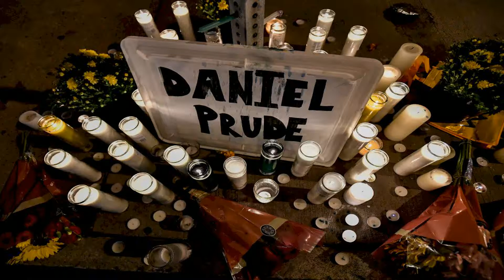Video in Black mans suffocation shows cops put hood on him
By MichaeI Hill | Associated PressA Black man who had run naked through the streets of a western New York city died of asphyxiation after a group of police officers put a hood over his head, then pressed his face into the pavement for two minutes, according to video and records released Wednesday by the mans family. Daniel Prude died March 30 after he was taken off life support, seven days after the encounter with police in Rochester.  His death received no public attention until Wednesday when his family held a news conference and released police body camera video and written reports they obtained through a public records request. I placed a phone call for my brother to get help.  Not for my brother to get lynched, Prudes brother, Joe Prude, said at a news conference.  How did you see him and not directly say, The man is defenseless, buck naked on the ground.  Hes cuffed up already.  Come on.  How many more brothers gotta die for society to understand that this needs to stop?The videos show Prude, who had taken off his clothes, complying when police ask him to get on the ground and put his hands behind his back.  Prude is agitated and shouting as he sits on the pavement in handcuffs for a few moments as a light snow falls.  Give me your gun, I need it, he shouts. Then, they put a white spit hood over his head, a device intended to protect officers from a detainees saliva.  At the time, New York was in the early days of the coronavirus pandemic. Prude demands they remove it. Then the officers slam Prudes head into the street.  One officer, who is white, holds his head down against the pavement with both hands, saying calm down and stop spitting.  Another officer places a knee on his back. Trying to kill me! Prude says, his voice becoming muffled and anguished under the hood. OK, stop.  I need it.  I need it, the prone man begs before his shouts turn to whimpers and grunts. The officers